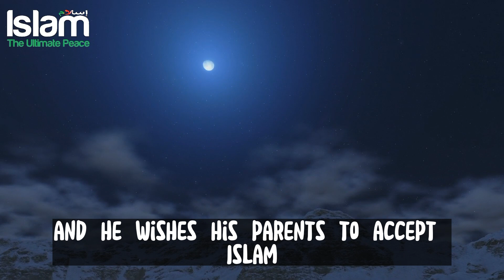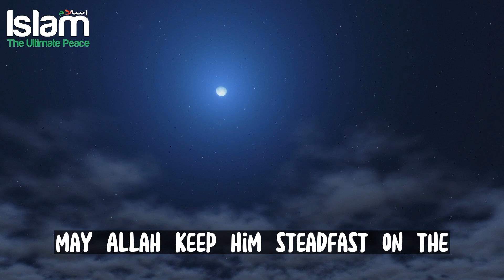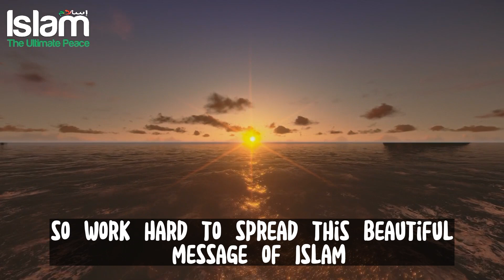A YOUNG BOY ACCEPTED ISLAM & WISHES HIS PARENTS TO ACCEPT ISLAM TOO !